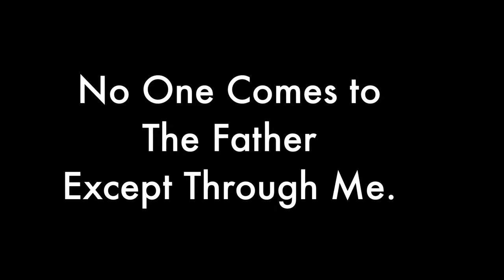Street Interviews Pt1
Asking Who is Jesus? and How to get to Heaven?